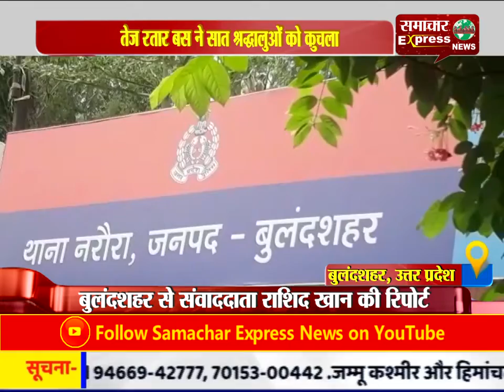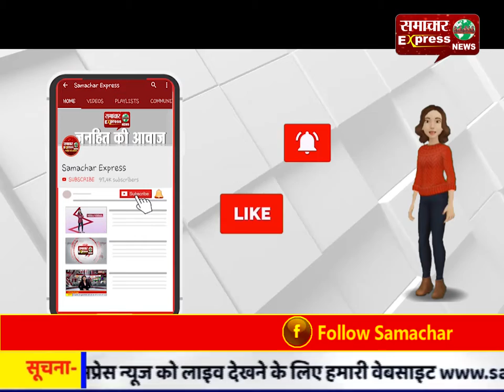तेज रफ्तार बस ने सात श्रद्धालुओं को कुचला